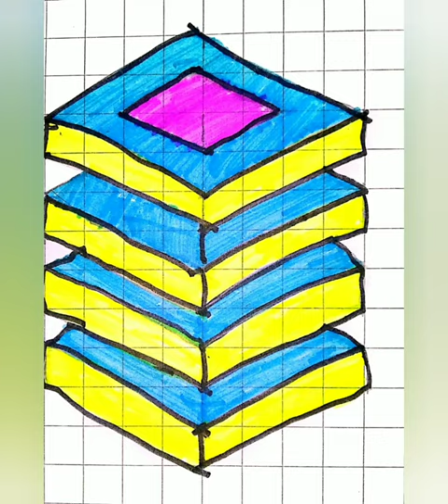3d illusions on paper 📜🙏🙏